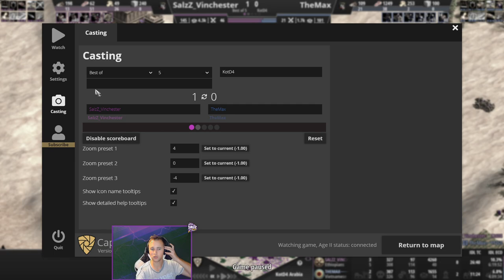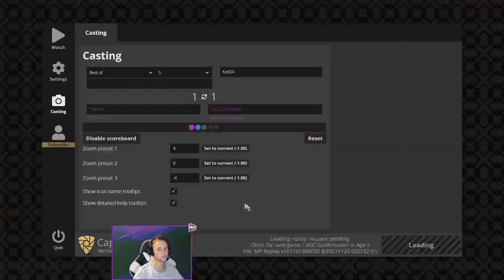РАЗБОР ПЕРВОГО ПОЛЁТА | Винч и турнирные игры в Age of Empires 2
Разбираем мой первый матч в турнире King of the Desert 4 (Kotd4). Сет получился очень ярким и запоминающимся, поэтому очень рекомендую к просмотру. Имеет смысл посмотреть и тем, кто уже видел игры на стримах, потому что рассказываю много микромоментов, о которых сам думал во время игры. Турнирный Винч и Age of Empires 2: Definitive Edition ;)